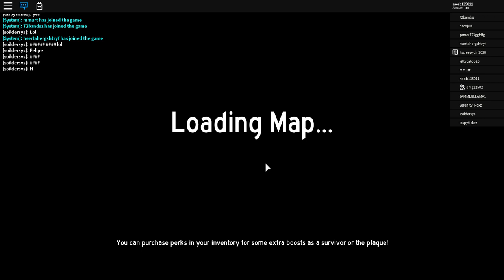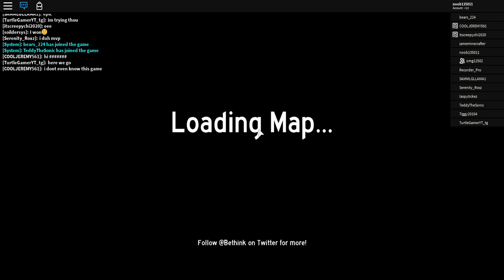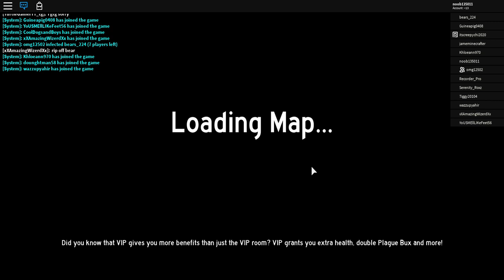The Roblox Plauge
we died!